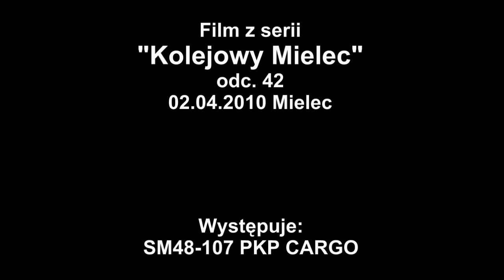Kolejowy Mielec odc. 42 02.04.2010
SM48-107 przyjeżdża luzem do Mielca w celu zabrania składu pustych wagonów do Dębicy,